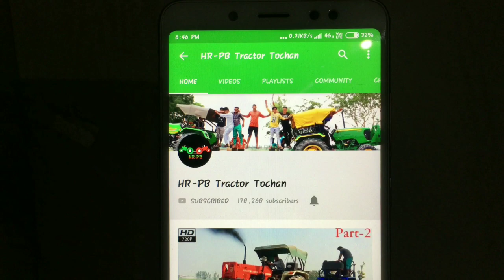Ya देखो कोनसा Model Launched हुआ Eicher 650 In 2 Harrow